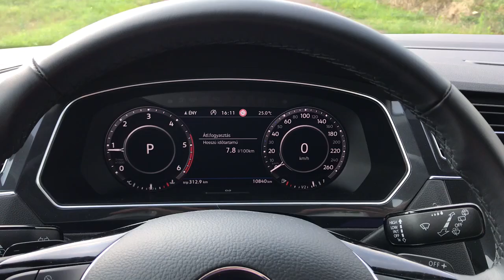VW Tiguan Allspace 4motion 0-100 km/h